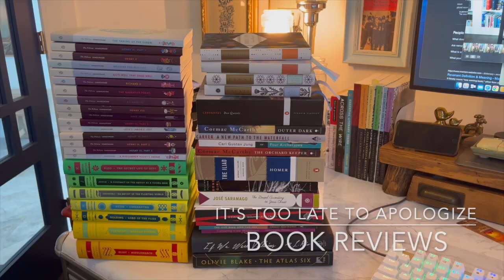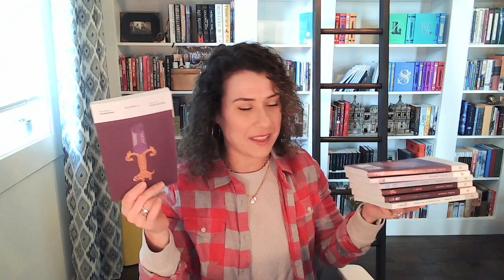2022 Reading Wrap Up : Top 10 Books of the Year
Check out Marie Queen of Hearts: